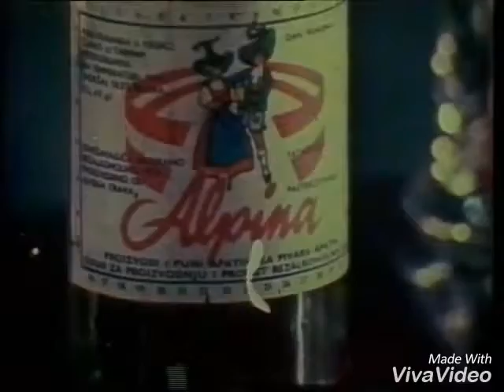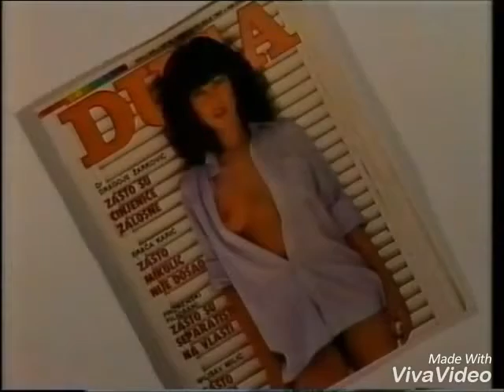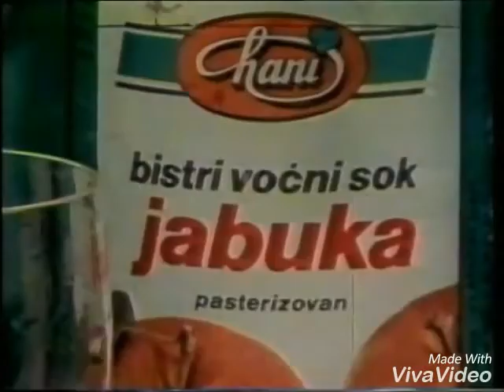Serbian Logos 1987 Slow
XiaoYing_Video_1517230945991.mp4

Kopija videa Serbian Logos 1987